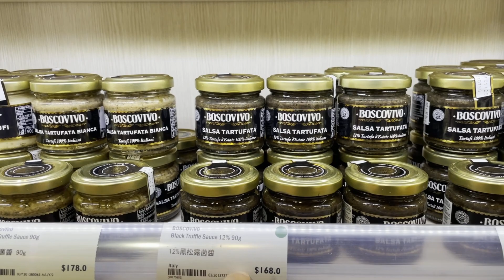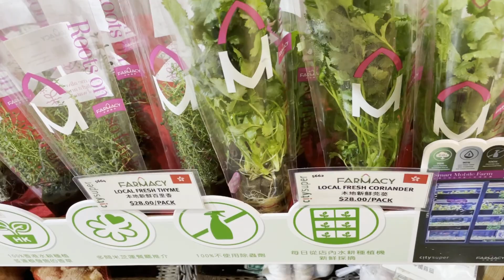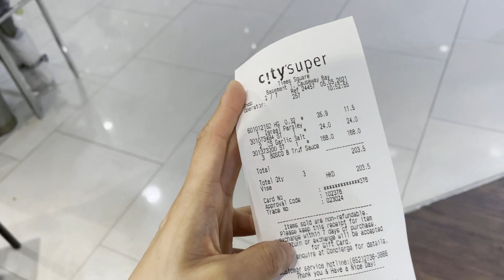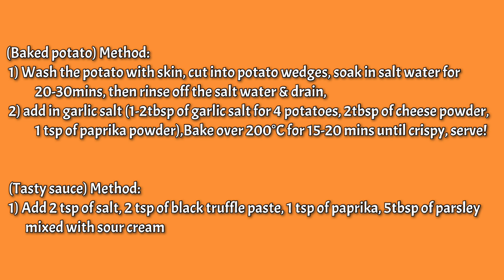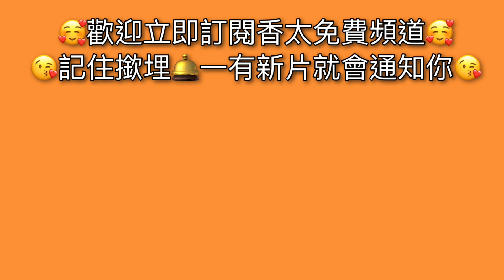香脆焗薯角 簡易小食 大人小朋友都爭住食!!